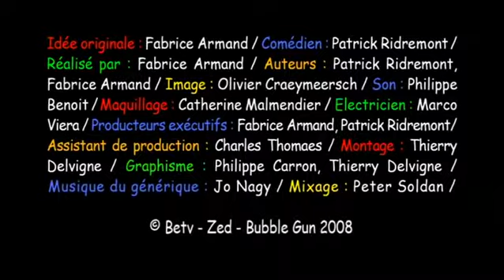patrick ridremont - full option !